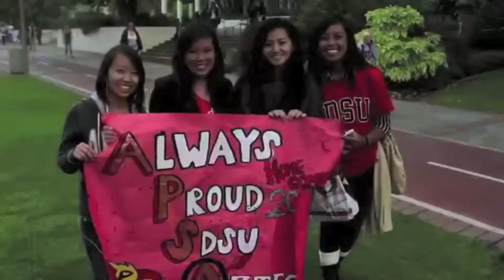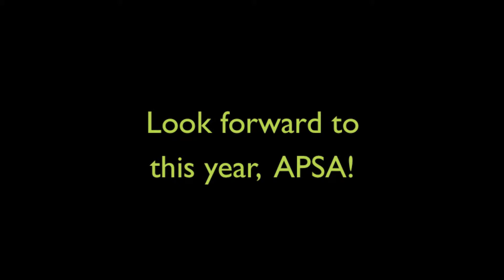APSA: Recap #1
Recap of APSA 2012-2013 for APSA 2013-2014 to see!

Song:Boomerang
By: The Summer Set